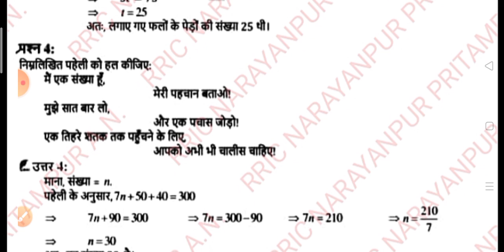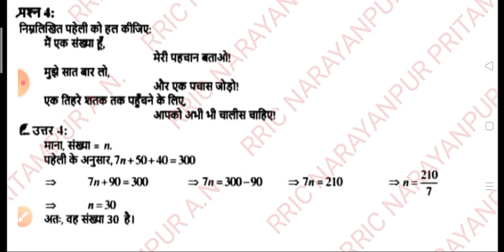Class 7th math exercise 4.4 part 2